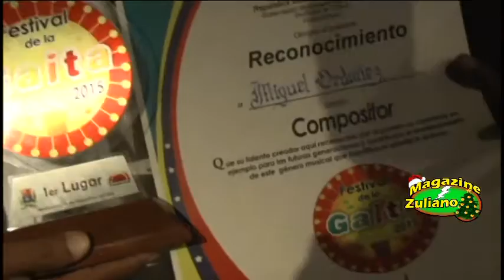MAGAZINE ZULIANO FESTIVAL DE LA GAITA 2015